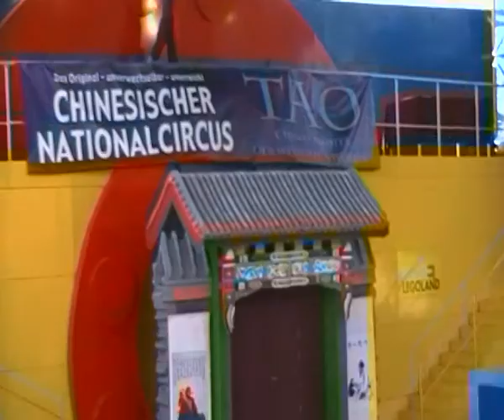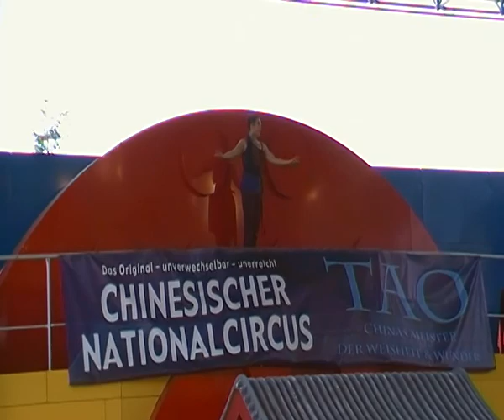SDV_1414čínský n.cirkus,klobouky.MP4